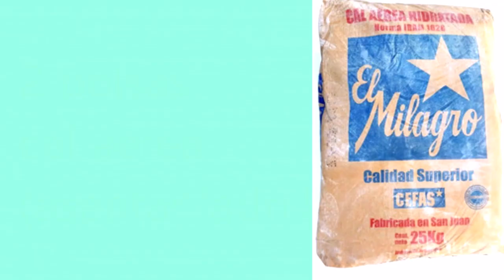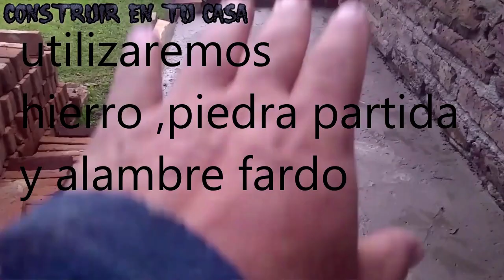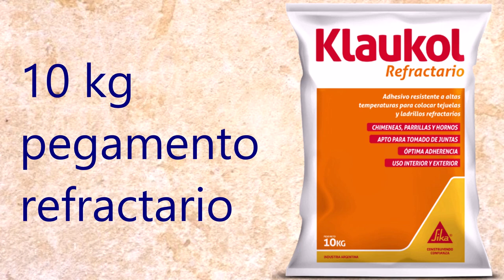COMO CALCULAR materiales para HACER UNA PARRILLA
SOLO EN CONSTRUIR EN TU CASA
HOY TE DEJO UN CALCULO MUY ESTIMADO DE MATERIALES A NESECITAR PARA HACER TU PARRILLA ASADOR DE MEDIDAS ESTIMADAS EN 2,40MTRS X 1,30 MTRS